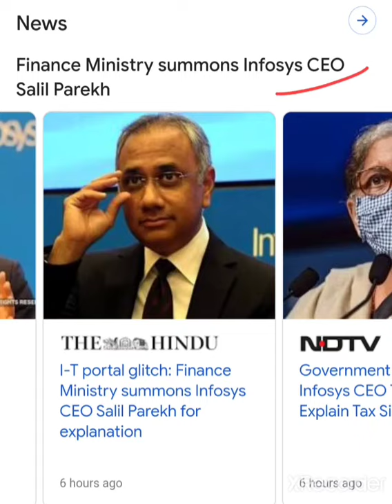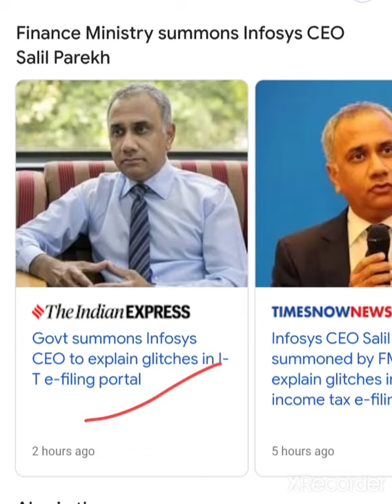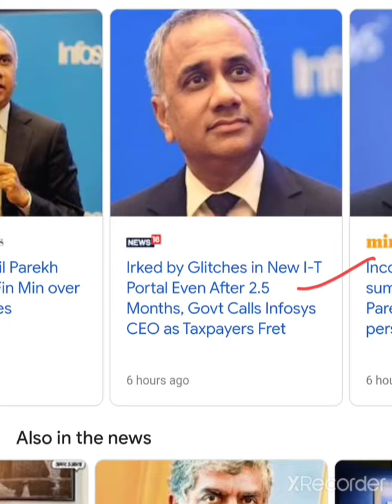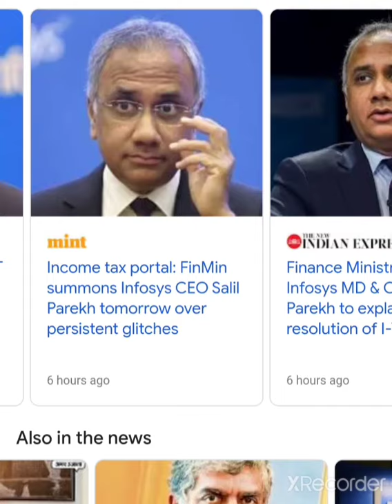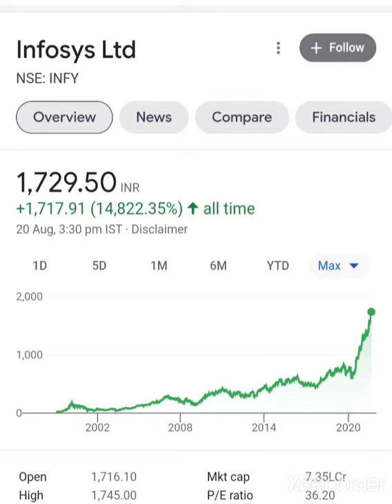Braking NEWS For Infosys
Infosys latest share news,
Infosys latest share price,
Infosys technical analysis,
Infosys fundamental analysis,
Infosys share price,
justdial Q1 Results,
justdial latest share news,
justdial latest share price,
justdial technical analysis,
justdial fundamental analysis,
justdial share price,
tcs Q1 Results,
tcs latest share news,
tcs latest share price,
tcs technical analysis,
tcs fundamental analysis,
tcs share price,
JUBLINDS Q1 Results,
JUBLINDS latest share news,
JUBLINDS latest share price,
JUBLINDS technical analysis,
JUBLINDS fundamental analysis,
JUBLINDS share price,
GRASIM Q1 Results,
GRASIM latest share news,
GRASIM latest share price,
GRASIM technical analysis,
GRASIM fundamental analysis,
GRASIM share price,
CENTURYTEX Q1 Results,
CENTURYTEX latest share news,
CENTURYTEX latest share price,
CENTURYTEX technical analysis,
CENTURYTEX fundamental analysis,
CENTURYTEX share price,
KITEX Q1 Results,
KITEX latest share news,
KITEX latest share price,
KITEX technical analysis,
KITEX fundamental analysis,
KITEX share price,
AMBIKCO Q1 Results,
AMBIKCO latest share news,
AMBIKCO latest share price,
AMBIKCO technical analysis,
AMBIKCO fundamental analysis,
AMBIKCO share price
SIEMENS Q1 Results,
SIEMENS latest share news,
SIEMENS latest share price,
SIEMENS technical analysis,
SIEMENS fundamental analysis,
SIEMENS share price,

nifty tomorrow,
nifty analysis for 11 August,
bank nifty analysis for 11 August,
nifty analysis,

Note - please take advise from your financial advisor before investing in any stock | this video is only for information purpose only | I am not sebi register | This is my YouTube channel Narsingh Trader Ideas Narsingh trader Legal.